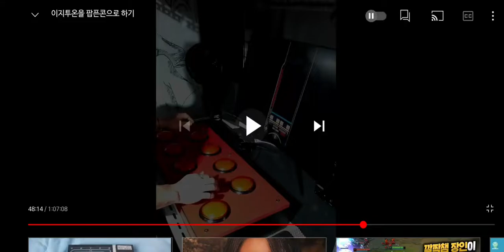Brain Pop'n Power (6K 17인가)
손 찢어진다 왜 작냐 억울하게